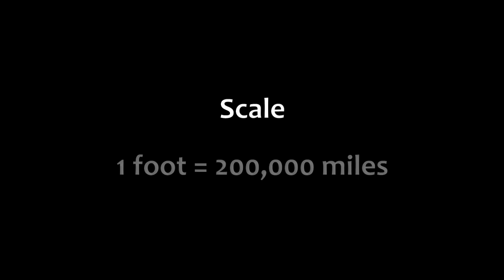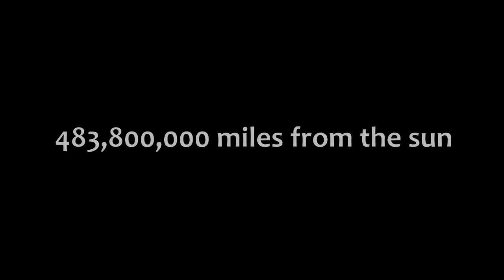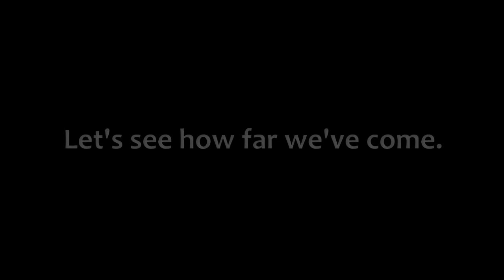Sun to Proxima Centauri Journey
Talbot takes us on a scale model trip from our sun to the next closest star, Proxima Centauri.  Shown during week 1 of "Old School".